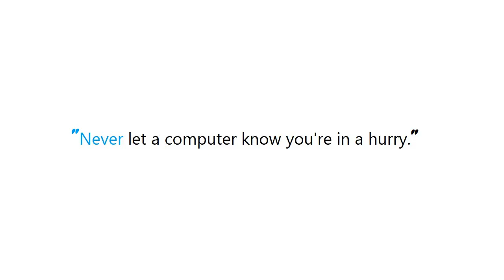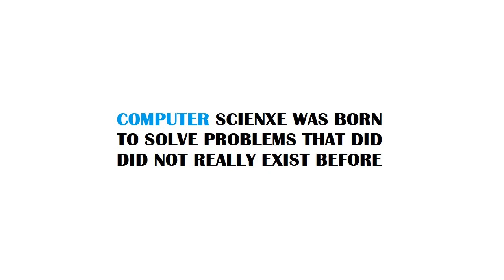PYTHON : fatal error: Python.h: No such file or directory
Guide : [ PYTHON : fatal error: Python.h: No such file or directory ]